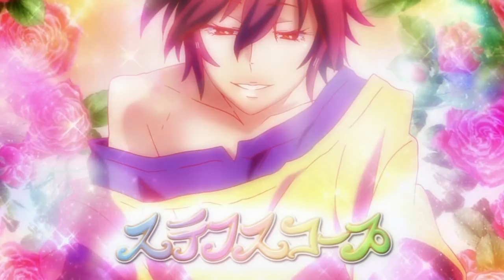No Game No Life in 4 minuti e mezzo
Dato che oggi è il mio compleanno, parliamo di cose serie: e se a decidere tutto fosse...i videogiochi? In pratica il sogno proibito del nerd che è in ognuno noi! Scopriamolo con l'anime "No Game No Life". Aggiungendoci una valangata di fan service :P